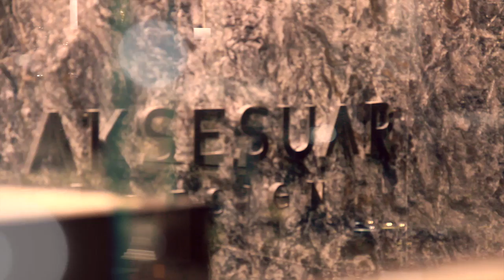Aksesuar Design - Bathroom Accessories Sets